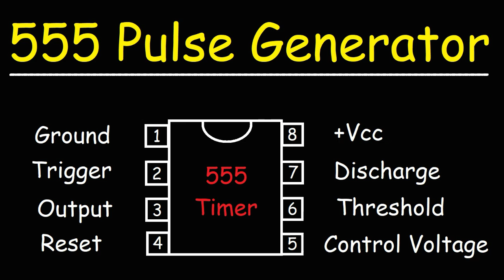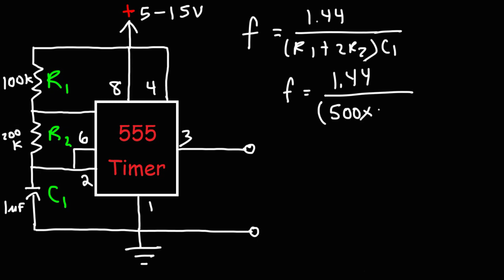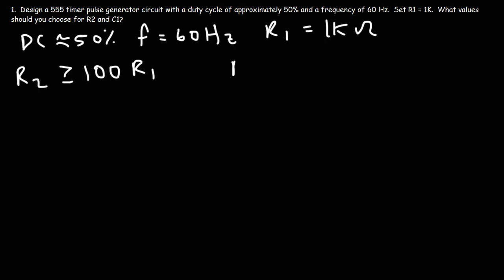555 Timer IC - Low Frequency Pulse Generator Circuit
This electronics video tutorial explains how to use the 555 timer IC to create a low frequency pulse generator circuit.  The frequency of the circuit is dependent on the values of the two resistors and capacitor of the circuit.  Increasing the resistance of R1 or the capacitance of C1 decreases the frequency of the circuit.  This video also explains how to calculate the duty cycle, pulse width, space width, and cycle time of the rectangular waveform that is generated by this circuit.

555 Timer